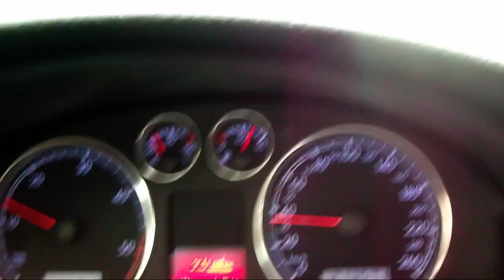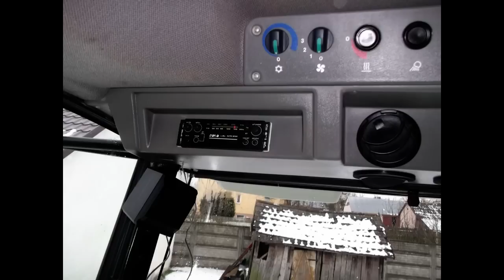Nowy Nabytek 2015 - Claas Dominator Mega 204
film z kupna nowego sprzęta w moim gospodarstwie :D
dziekuję kuzynowi za pomoc ;*
mam nadzieje ze taka wersja sie wam spodoba :)) Pozdrawiam